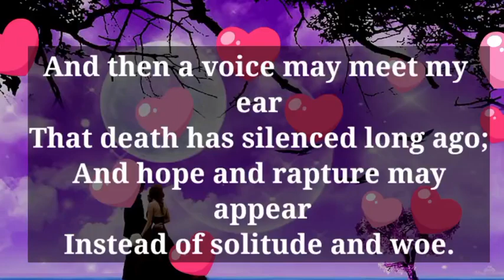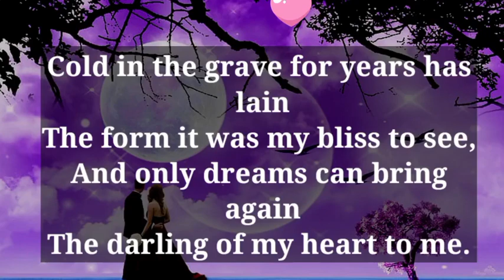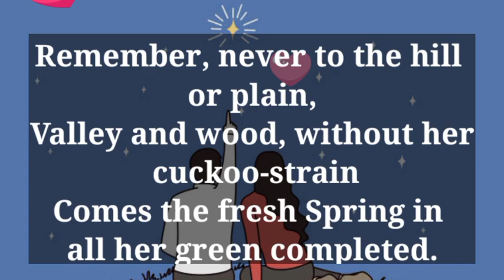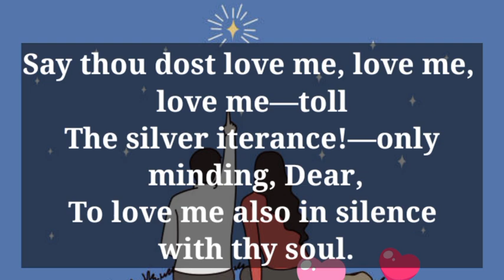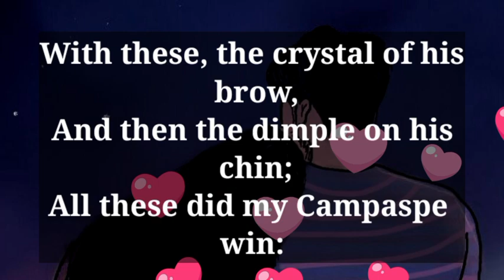Love poems for her ❤️ || Hey babe, I guess I’ll be wrong..☺️🫂💕😘💗 Love Line For You❤️